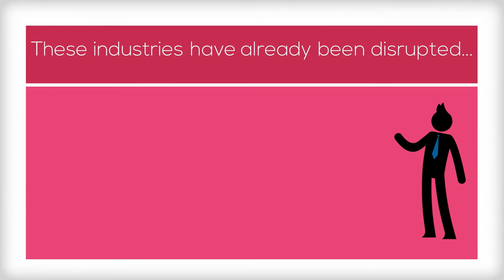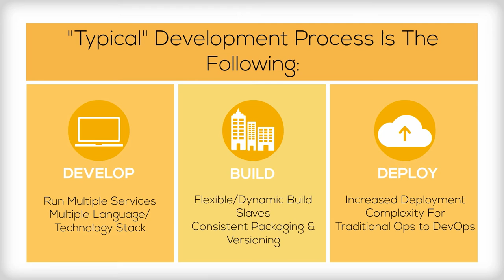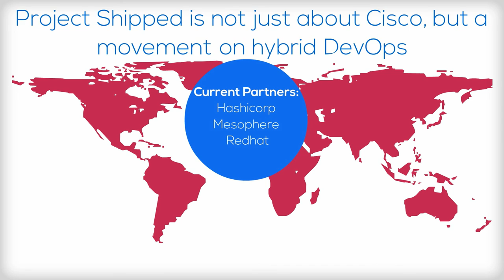Hybrid DevOps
Businesses have been and will continue to be disrupted by software agility and innovation. If you have any questions, just ask, if they are still in business, Movie Rental Companies (Netflix), Taxi Companies (Uber), and Retail Companies (Amazon) to just name a few areas (companies that disrupted an industry with Software). Software defined disruption has changed the landscape and continues to drive tremendous business value like never before. What’s most exciting is that we have not seen anything yet compared to what the Internet of Everything (IoE) will disrupt! To understand software disruption better and determine the innovation opportunities it helps to take a look at the typical devops model today, challenges, and opportunities.